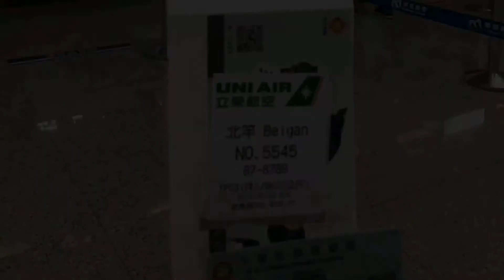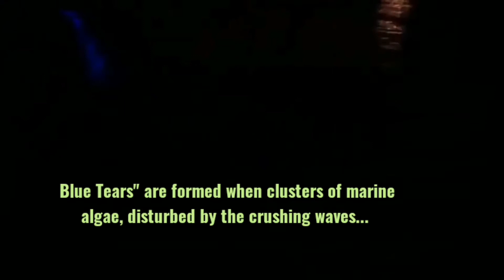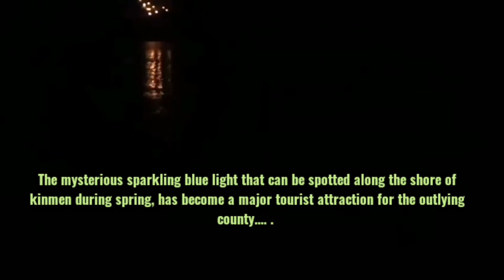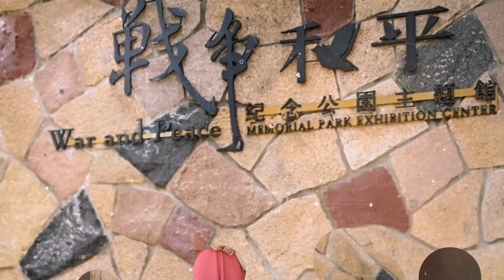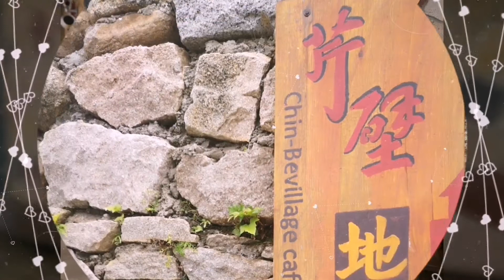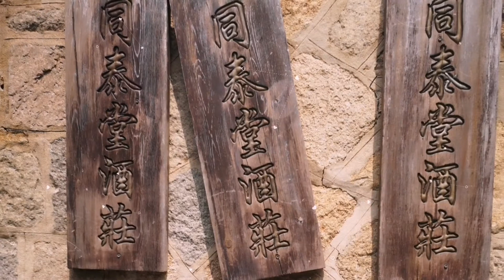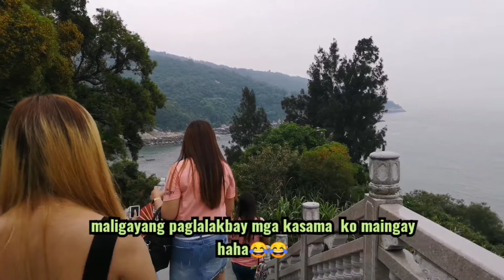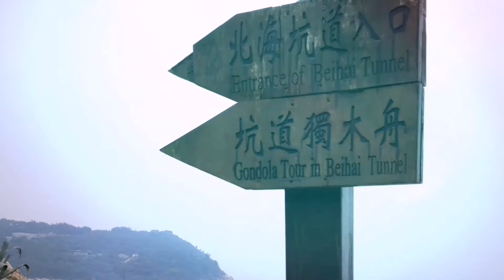MATSU Island Tour| 3 Days Company Tour